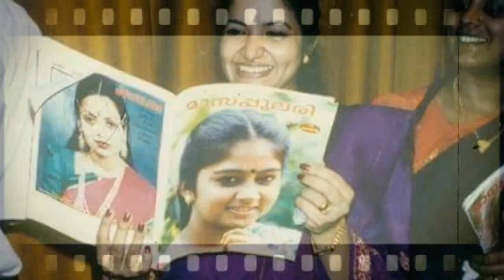KS Chithra - TIMELINE - MASHUP - Voice Over The Last 35 Years - Collection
A video showcasing film songs of KS Chithra over the last 35 years

Hi all,
Its my tiny effort in the form of a video to bring in KS Chithra's film songs over the decades starting from 1985 to 2020.

The video mainly focuses on tamil songs and few Malayalam songs also took its due place in the final lap..

The selection was done based on various criterias to pick the best one over a plethora of songs especially in the early years.

You could senses how the voice has evolved over the years and how sweet it is.

Apps used :-  filmora and video trimming and merging apps.

Share with your dear ones 😊.

Here is the list of selected songs :-
1985 - paadariyen 0:00
1986 - kuzhaloothum kannanukku 0:34
1987 - ne oru kadhal sangeetham 0:59
1988 - ninnukori varnam 1:25
1989 - marugo marugo marugayi 1:51
1990 - kalyana then nila 2:21
1991 - idho ido en pallavi  2:46
1992 - annamala annamala 3:18
1993 - aalapol velapol 3:51
1994 - konji konji , 4:25
           1994 anjali anjali pushpanjali , 4:51
            1994 thenmerku paruvkatru theni pakkam 5:29
            (all hummings)
1995 - kannalane 5:40
1996 - malargale malargale 6:09
1997 - mana madhura ( oh la la la ) 6:43
1998 - anbea anbea ne en pillai 7:43
1999 - unnodu vazhatha 8:04
2000 - engea enathu kavithai 8:27
2001 - Kaviyan Kaviyan Bharathi 9:09
2002 - konjam tenkasi 9:40
2003 - idu thaana 10:13
2004 - ovvoru pookalume 10:36
2005 - ne varumbodhu 11:38
2006 - enna Tholaithai 12:02
2007 - yaaro yaarukkul 12:36
2008 - ithayam idam maruthe 12:52
2009 - kaatrile vasame 13:24
2010 - nan pogiren 14:03
2011 - sandhikatha kangalil 14:46
2012 - ponnodu poovayai (malayalam) 15:33
2013 - ottathumbi (malayalam) 16:07
2014 - vijanamoru veedhiyil (malayalam) 16:34
2015 - malargal kettean 17:08
2016 - konji pesida vena 17:44
2017 - nadavathil ( malayalam) 18:12 - 18:27
2018 - anuragha neelanadhi (malayalam) 18:56
2019 - pudhu mazhayayi (malayalam) 19:58
2020 - kutti kurumba (malayalam) 20:15